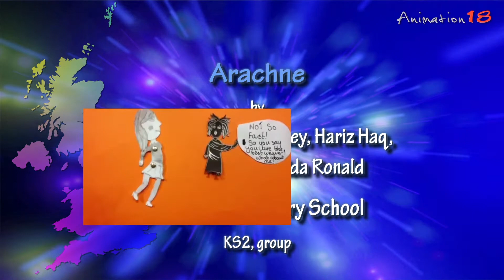Animation18 :: KS2 Group, Commended